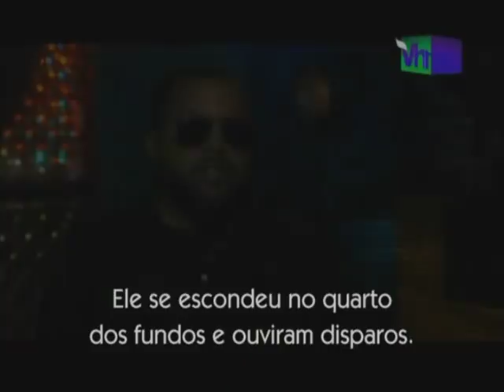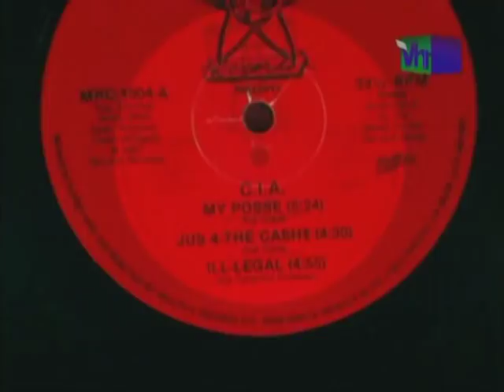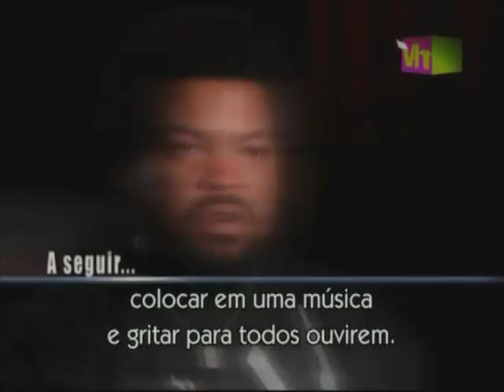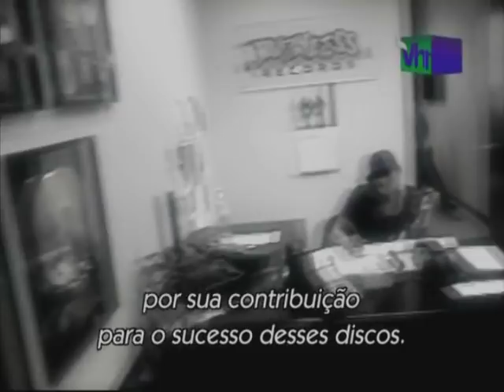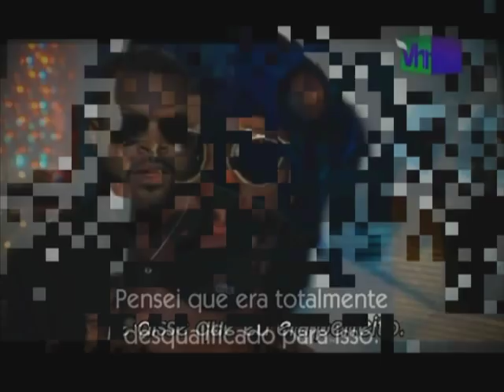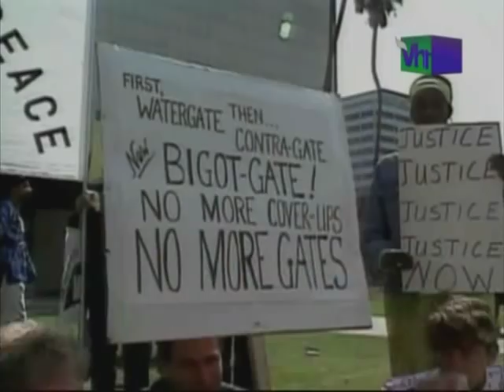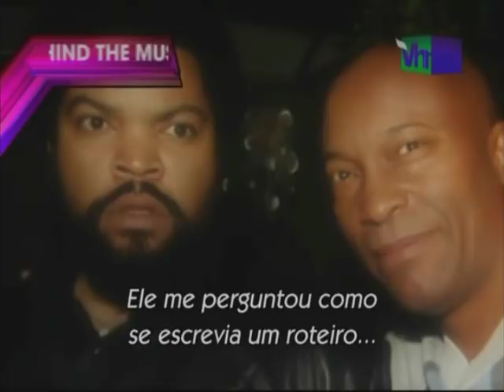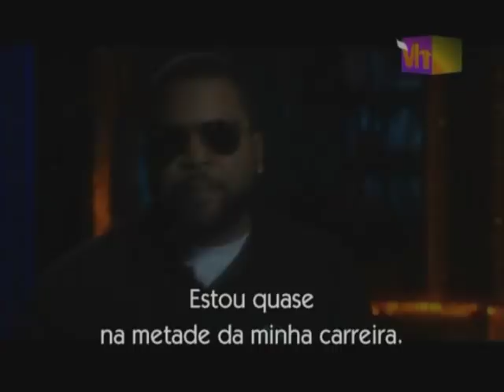A história do rapper Ice Cube.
O'Shea Jackson - nascido em 15 de Junho de 1969 -, porém, conhecido pelo seu nome artístico - Ice Cube - é um rapper estadunidense, produtor musical, ator, escritor, produtor de filmes e diretor. Ice Cube começou sua carreira como membro do grupo C.I.A. e depois entrou para o grupo de rap N.W.A. Após ter deixado-o em dezembro de 1989, construiu uma carreira solo bem sucedida na música e também como escritor, diretor, ator e produtor de filmes.